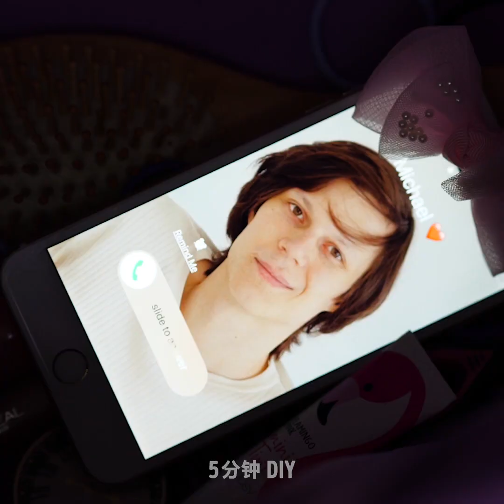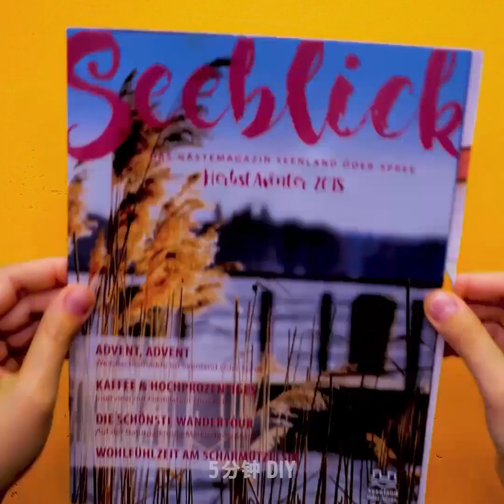28招簡單的女孩技巧，可解決你的美妝問題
DIY天然美妝配方，有效治療肌膚及解決美妝上的問題

想要進行腋下除毛，或者只是想看看有沒有不錯的面膜推薦，那妳務必要來觀看
我們今天的影片！
你可以自製除毛膏，僅需準備咖啡粉、檸檬汁和牙膏。另外，蜜蠟除毛膏也相當容易製作，
只要混合糖、水、檸檬汁和蜂蜜即可。再也不用花大錢去外面除毛了！
想要美白牙齒，有個超天然的方法，準備些磨碎的草莓，加入些小蘇打粉，用此混合物來刷牙，就能有一排潔淨的牙齒嘍！
欲去除頭皮屑，可以將橄欖油和檸檬汁混合，均勻抹在頭皮上，靜置30分鐘後洗掉即可。
影片中還會教你如何使用鋁箔紙和蘆薈膠來去除黑眼圈。

影片時間戳記:
1:15 - DIY蜜蠟除毛膏
2:43 - 超棒畫眉技巧
4:38 - 擊退惱人的橘皮組織
6:45 - 如何修復乾裂的嘴唇
8:02 - 染髮也可以很天然
10:23 - 超強服裝技巧
12:02 - 解決包包背帶過長的問題